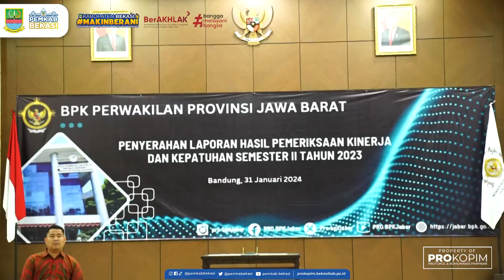Pemkab Bekasi Siap Tindaklanjuti Rekomendasi BPK RI Terkait LHP Kinerja dan Kepatuhan 2023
BANDUNG - Pj. Bupati Bekasi, Dani Ramdan, bersama Ketua Dewan Perwakilan Rakyat Daerah (DPRD) Kabupaten Bekasi, BN Holik Qodratullah, menerima langsung Laporan Hasil Pemeriksaan (LHP) Kinerja dan Kepatuhan Semester II Tahun 2023, yang diberikan langsung oleh Kepala Badan Pemeriksa Keuangan (BPK) RI Perwakilan Provinsi Jawa Barat. Berlangsung di Auditorium Lt. 5, Kantor BPK RI Perwakilan Provinsi Jawa Barat, Bandung, pada Rabu (31/1).

LHP Kinerja dan Kepatuhan yang diterima ini untuk satu jenis pemeriksaan yaitu, terkait Pemeriksaan Kinerja atas Efektivitas Upaya Pemerintah Daerah dalam Meningkatkan Kualitas Tata Kelola Keuangan dan Aset Desa dalam rangka Mengurangi Kesenjangan dan Menjamin Pemerataan Tahun Anggaran 2021 s.d Semester I 2023 pada Pemerintah Kabupaten Bekasi dan dua Kabupaten di Jawa Barat lainnya.

Terkait pemanfaatan aset, berdasarkan keterangan tertulis dari BPK kepada Pemerintah Kabupaten Bekasi, Dani Ramdan mengatakan bahwa pihaknya bersiap menindaklanjuti rekomendasi tersebut dan melibatkan pihak terkait dalam menyempurnakan LHP.

“Tentu kami akan siap menindaklanjuti rekomendasi dari BPK bersama pihak terkait, karena ini menyangkut pemanfaatan dan keuangan desa maka keterlibatannya di DPMD, BPKD, dan perangkat desa lainnya,” ujarnya.

Ia menerangkan, pemeriksaan khusus ini meliputi aspek barang dan jasa, penataan aset, dan Badan Usaha Milik Desa (Bumdes). Menurutnya, hal tersebut menjadi fokus Pemkab Bekasi kedepannya dalam mensosialisasikan, membina, dan mendampingi pemerintah desa dalam melakukan inventarisasi aset desa secara menyeluruh.

“Hasil pemeriksaan khusus dari BPK ini meliputi barang dan jasa yang harus terus disosialisasi Peraturan Bupati nya, kemudian penataan aset baik pendataan, inventarisasi, pengamanan dan pendayagunaannya akan terus ditingkatkan agar bisa menyeluruh,” ucapnya.

Kedepan, pihaknya berharap bisa menyajikan LHP secara lebih terperinci, ringkas, akurat, objektif dan akuntabel untuk mewujudkan tata kelola keuangan yang berkualitas di Kabupaten Bekasi.

“Paling utama nantinya kami akan lebih fokus LHP yang lebih terperinci, akuntabel dan segera memperbaiki yang sekiranya menimbulkan kesalahan agar tata kelola keuangan kita bisa berkualitas.” terangnya.

Video : @YBKphotography